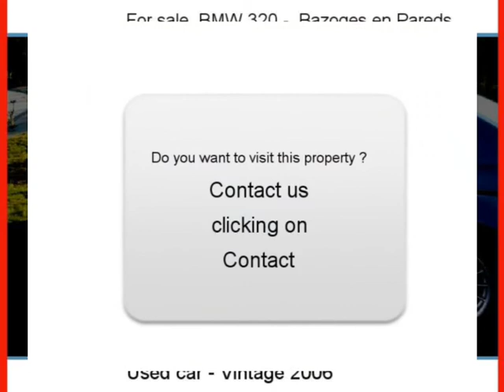Sale one BMW 320 Bazoges en Pareds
For sale at  Bazoges en Pareds  Used car BMW 320 of 97000 Km.
used motors Autoenvideo : Sale one BMW 320  Bazoges en Pareds  Vendée